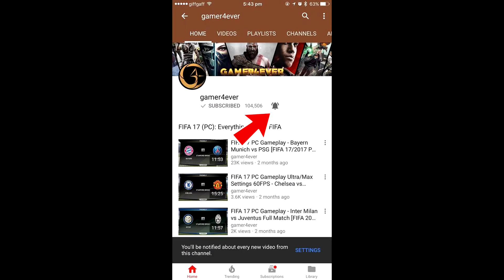Watch Dogs 2 - Cyber Driver Car Dedsec RC Version - Not So Smart Car Mission (P.6)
Watch Dogs 2 No Commentary Gameplay/Walkthrough/Playthrough - Watch Dogs 2 PC Ultra Max Settings 60FPS - Watch Dogs 2 PC High Res Texture Pack Gameplay by gamer4ever